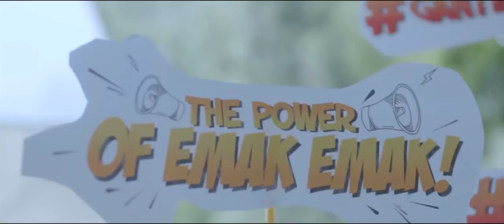Official Video Clip Lagu Prabowo Sandi (gantiandong)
SuperBun featuring Emak-Emak, siap menerjang rintangan yang menghadang Prabowo-Sandi. Urusan sama emak-emak, kelar hidup lo!

Produser Eksekutif : Muchlido Apriliast
Pencipta : SuperBun
Penyanyi : SuperBun
Koreografi : XB Dancer
MUA : NY